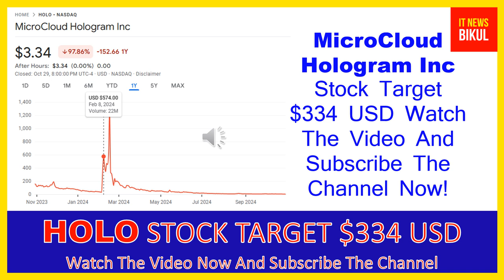HOLO Stock - MicroCloud Hologram Inc Stock Breaking News Today | HOLO Stock Price Prediction